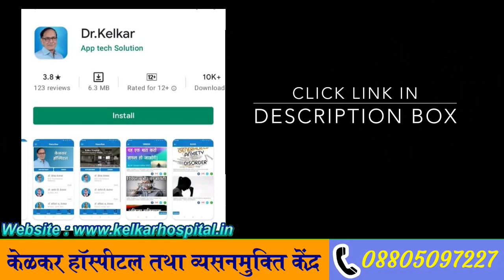तनाव से मुक्ति / Stress How To Overcome ? !Dr. Deepak Kelkar (M.D.)• Psychiatrist , Sexologist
Rs.150/- Only

Is video me Stress, Tanav , Chinta iske bareme aapko jankari denge .
Stress , tanav , chinta ke kya lakshan he ye pahale dekhate he .
Stress agar rahata he to , Nind nahi aati , nind aati bhi he to bichme tut jayengi , ya to subah jaldi nind khul jayengi . koi bhi kam bada lagta he , kuch bhi yaad nahi rahata , koi bhi kam me fucos nahi rahata , ek hi vichar bar bar aayenge , aur isme kuch logo ko bhuk nahi lagati , to kuch logo ko bahot jada bhuk lagati he. tanav ke karan vyakti ko chinta ya udasinta aayengi , chidchidapan aata he , gussa aata he , thakan aati he .

• Psychiatrist
• Hypnotherapist
• Psychotherapist,
• De-addiction Specialist
• Sexologist